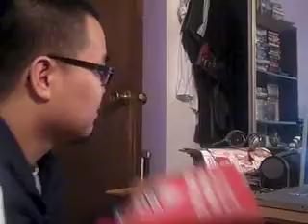Vanquish-That movie sux,but this games great!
hanging out w' the guys & playing Vanquish